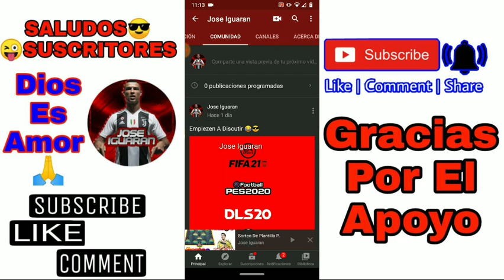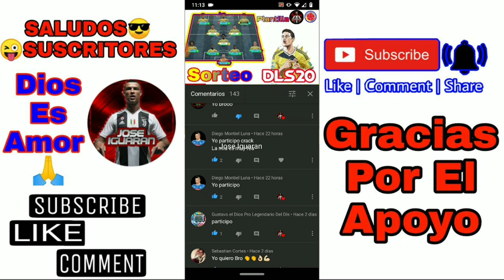El Comentario Con Más Like Se La Lleva 😱😱👇En La Descripción El Vídeo Donde Debes Comentar 😱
😱😱👇👇👇El Vídeo 👇👇👇👇😱😱

Grupo Oficial WhatsApp

⚠️ SONA DE DESCARGA ⚠️👇

Administrador  ZArchiver